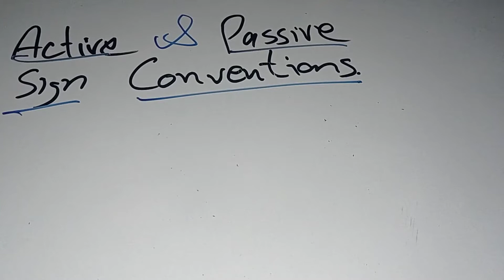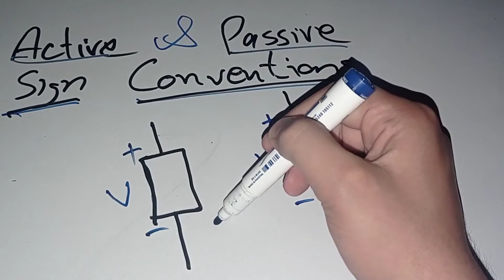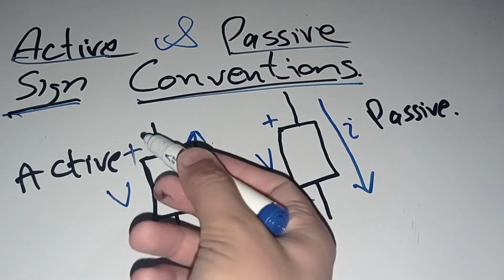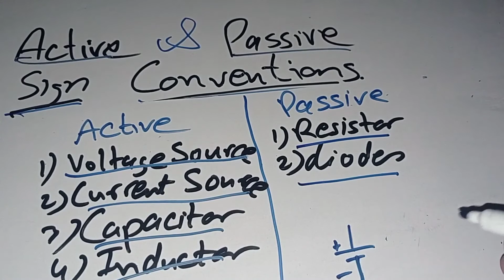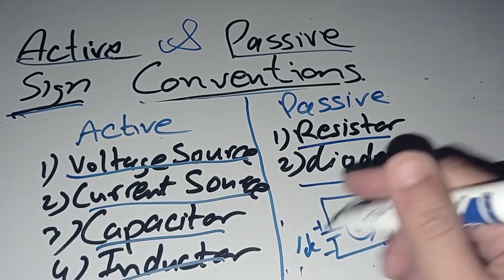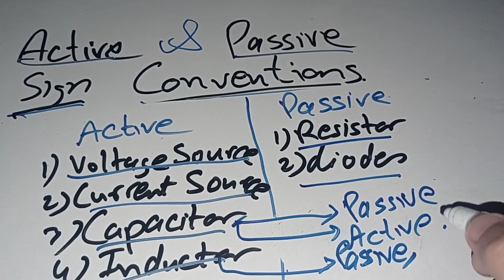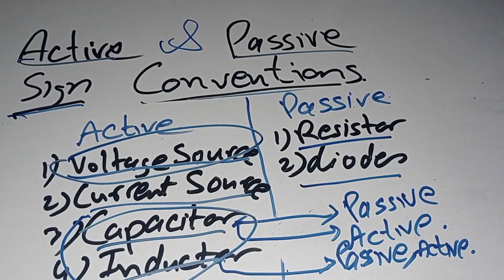06 Active and passive sign convention for source and load.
In this video, you will learn
1)What is an Active source
2)What is a passive source.
4)What is the sign convention for active and passive source.